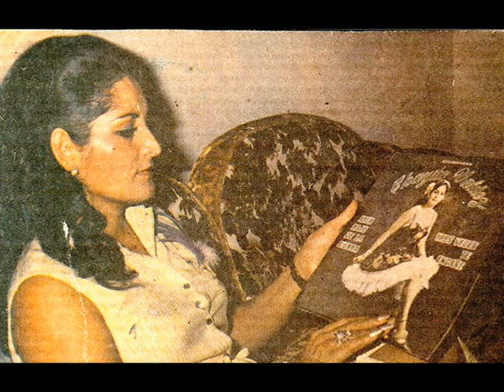CHAYITO VALDEZ "LA REINA" - NADA GANO CON QUERERTE (RANCHERA MARIACHI ACORDDEON)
CHAYITO VALDEZ, La Alondra de México, interpreta NADA GANO CON QUERERTE de Victor Cordero, tema grabado en 1977 vendiéndose millones de copias de ese disco y afianzando definitivamente a Chayito como una de las más grandes interpretes de la música mexicana, haciendo nacer el mito que hoy ella es.
El video y sonido no persigue ningun tipo de lucro, es la difusión de nuestra musica folklorica al mundo y a las nuevas generaciones con fines culturales y educativos.